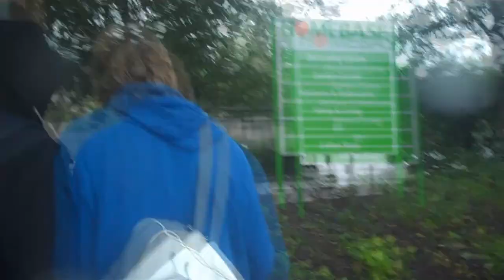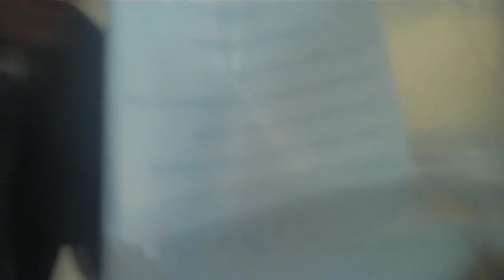PIXIE LOTT GETS KICKED IN HEAD BY A HORSE!!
Went camping, horse came into our tent, ate all of the food, Henry ran with his hand in a stingy nettle bush, and Pixie Lott came to our school :O What else could you want from a vlog? :D